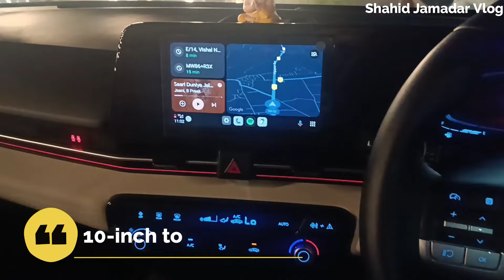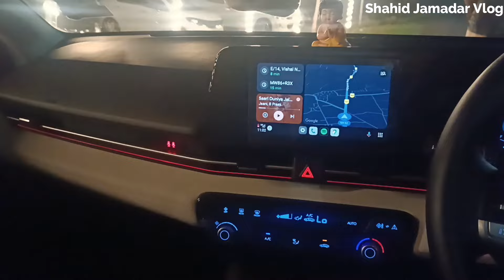Hyundai Verna 2024 Review with price ❤️ dimensions ❤️ ncap and all other details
Hello Dosto,

5 Star NCAP Hyundai Car Verna 2024 | Walkaround with On Road Price
This video covers Hyundai Verna 2024 SX (2nd Top)

hyundai verna price,
hyundai verna on road price,
verna hyundai,
hyundai verna 2024,
hyundai verna mileage,
hyundai verna new model,
hyundai verna interior,
hyundai verna 2024 top model,
new hyundai verna,
hyundai verna turbo,
verna lovers,
hyundai verna sx,
hyundai verna turbo manual,
verna sx,
verna modfied,
hyundai verna ownership review,
verna car,
hyundai verna top model,
verna ex 2024
verna top model 2024
verna s 2024
paras gaba
volkswagen virtus
skoda slavia
virtus vs verna
slavia vs verna
verna vs virtus vs slavia